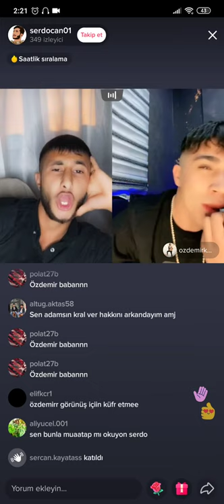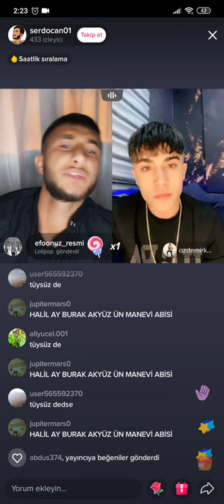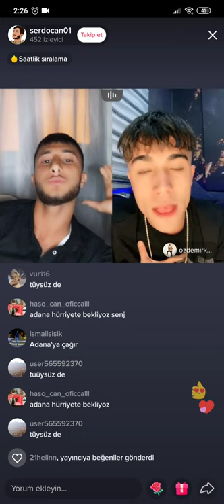ÖZDEMİRKOL BÜYÜK KAVGA 😱 İZLEMEDEN GEÇME 👇👇👇